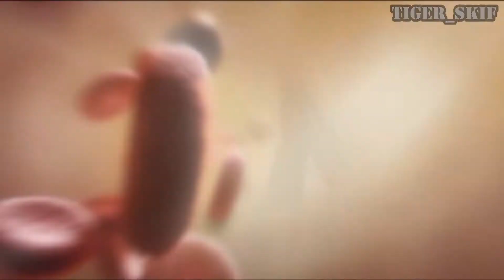Высадка - Crysis #1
Extra Teg: